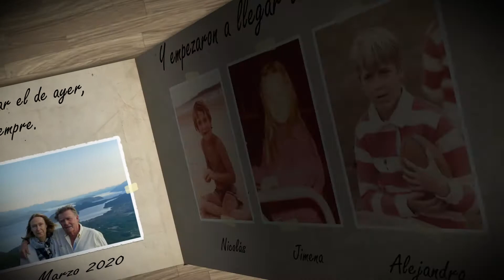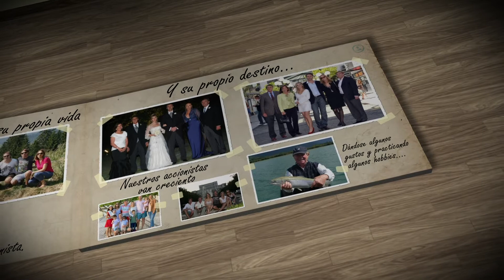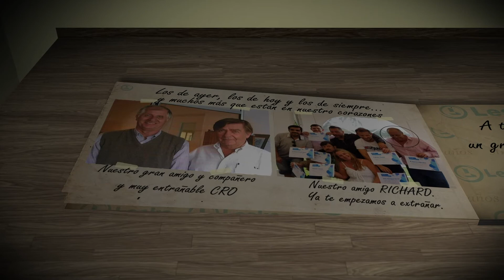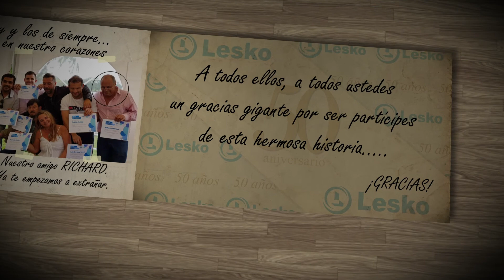Lesko 50 años (Version Final)